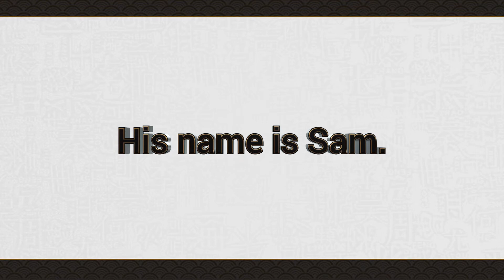Introduce Yourself in Mandarin